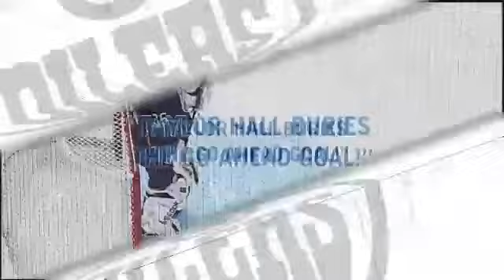Summer Breakaway Top Calls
Edmonton Oilers top calls from the 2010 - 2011 NHl Hockey Season. Watch the calls, then vote for your favourite